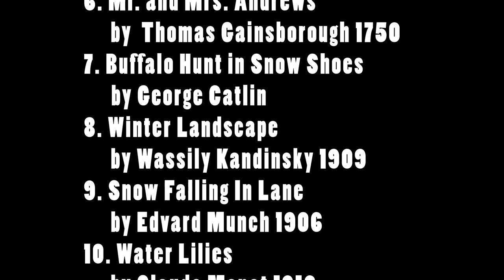Weather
Film by Kirby Kendrick and
Animation by Simon Christopher, Light-Matter Media